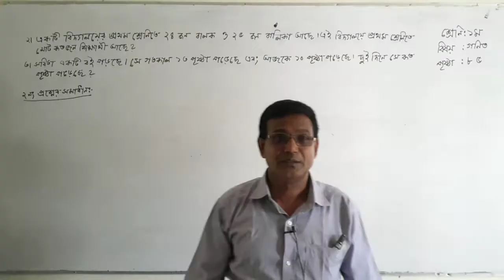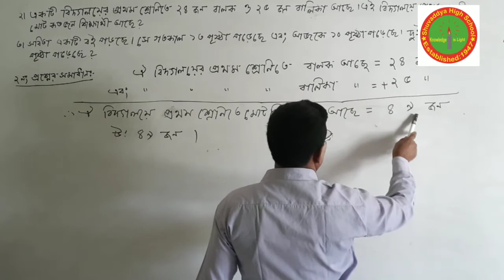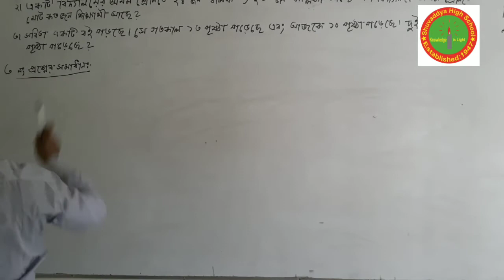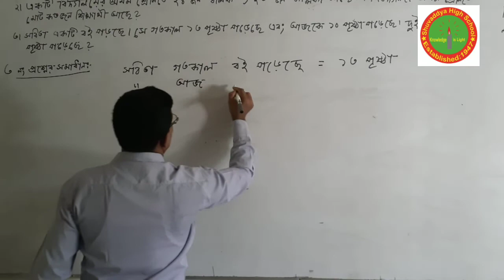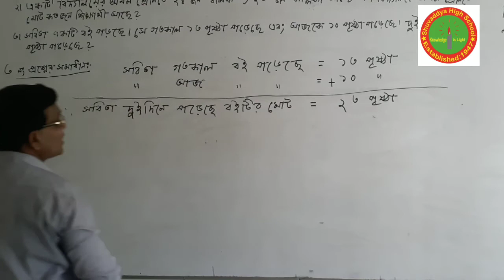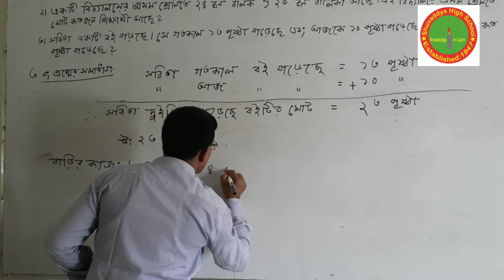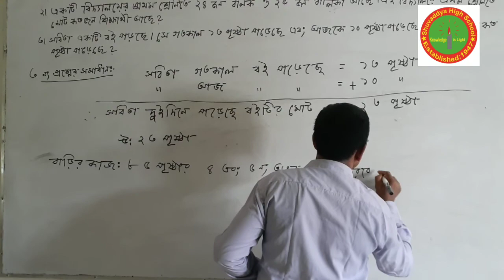১ম- গণিত, শুভাঢ্যা উচ্চ বিদ্যালয়, আবু সাইদ শেখ।